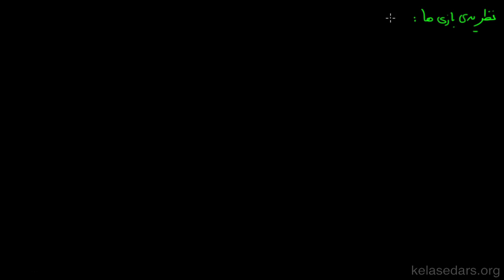نظریه بازی ها ۰۱ - مفهوم بازی و بازی معمای زندانی‌ها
دراین ویدیو از کلاس درس با تحلیل بازی مشهور معمای زندانی احساس خوبی نسبت به مفهوم «بازی» بدست می‌آوریم.

نظرات، پیشنهادات و انتقادات شما مایه‌ی دلگرمی‌ ماست و بزرگترین کمک به ما برای بهبود کیفیت ویدیو‌ها خواهد بود. برای دیدن لیست کامل ویدیو‌ها لطفا از کانال یوتیوب، وبسایت کلاس درس و صفحه فیس‌بوک ما دیدن کنید: